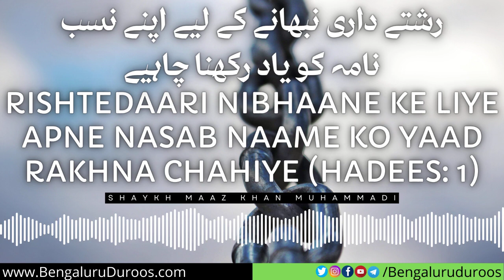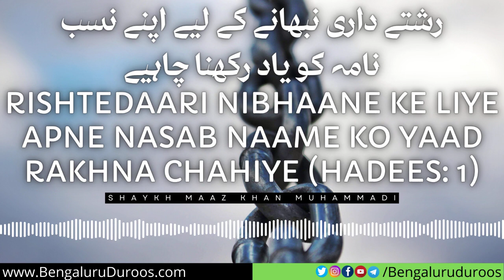Rishtedari Nibhane Ke Liye Apne Nasab Naame Ko Yaad Rakhna Chahiye (Hadees: 1)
Topic: Rishtedari Nibhane Ke Liye Apne Nasab Naame Ko Yaad Rakhna Chahiye (Hadees: 1)

٠٠٠٠٠٠٠٠٠٠٠٠٠٠٠٠٠٠٠٠٠٠٠٠٠٠٠٠٠٠٠٠٠٠٠٠٠٠٠٠